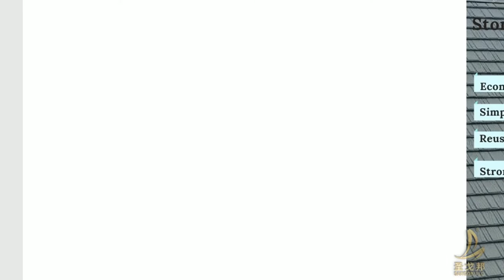PROFILES OF SANGOBUILD STONE COATED METAL ROOFING TILES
Various profiles of stone coated metal roofing.